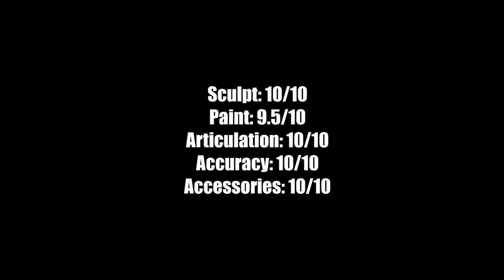NECA Aliens 7" Ripley | Stop Motion Review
Aliens is a 1986 American science-fiction action horror film written and directed by James Cameron, produced by his then-wife Gale Anne Hurd, and starring Sigourney Weaver, Carrie Henn, Michael Biehn, Paul Reiser, Lance Henriksen, William Hope, and Bill Paxton. It is the sequel to the 1979 film Alien and the second installment in the Alien franchise. The film follows Weaver's character Ellen Ripley as she returns to the planet where her crew encountered the hostile Alien creature, this time accompanied by a unit of space marines.
Gordon Carroll, David Giler and Walter Hill of Brandywine Productions, who produced the first film and the later sequels, were executive producers of Aliens. They were interested in a follow-up to Alien as soon as its 1979 release, but the new management at 20th Century Fox postponed those plans until 1983. That year Brandywine picked Cameron to write after reading his script for The Terminator; when that film became a hit in 1984, Fox greenlit Aliens with Cameron as director and a budget of approximately $18 million. The script was written with a war film tone influenced by the Vietnam War to contrast the horror motifs of the original Alien. It was filmed in England at Pinewood Studios and at a decommissioned power plant in Acton, London.
Aliens grossed $180 million worldwide. It was nominated for seven Academy Awards, including a Best Actress nomination for Sigourney Weaver, winning both Sound Effects Editing and Visual Effects. It won eight Saturn Awards, including Best Science Fiction Film, Best Actress for Weaver and Best Direction and Best Writing for Cameron. Aliens is considered one of the best films in its genre.

Sigourney Weaver Sigourney Weaver ...
Ripley
Carrie Henn Carrie Henn ...
Newt
Michael Biehn Michael Biehn ...
Corporal Hicks
Paul Reiser Paul Reiser ...
Burke
Lance Henriksen Lance Henriksen ...
Bishop
Bill Paxton Bill Paxton ...
Private Hudson
William Hope William Hope ...
Lieutenant Gorman
Jenette Goldstein Jenette Goldstein ...
Private Vasquez
Al Matthews Al Matthews ...
Sergeant Apone
Mark Rolston Mark Rolston ...
Private Drake
Ricco Ross Ricco Ross ...
Private Frost
Colette Hiller Colette Hiller ...
Corporal Ferro
Daniel Kash Daniel Kash ...
Private Spunkmeyer
Cynthia Dale Scott Cynthia Dale Scott ...
Corporal Dietrich (as Cynthia Scott)
Tip Tipping Tip Tipping ...
Private Crowe
Trevor Steedman Trevor Steedman ...
Private Wierzbowski
Paul Maxwell Paul Maxwell ...
Van Leuwen
Valerie Colgan Valerie Colgan ...
ECA Rep
Alan Polonsky Alan Polonsky ...
Insurance Man
Alibe Parsons Alibe Parsons ...
Med Tech
Blain Fairman Blain Fairman ...
Doctor
Barbara Coles Barbara Coles ...
Cocooned Woman
Carl Toop Carl Toop ...
Alien Warrior
John Lees John Lees ...
Power Loader Operator
Rest of cast listed alphabetically:
William Armstrong William Armstrong ...
Lydecker (uncredited)
Jay Benedict Jay Benedict ...
Newt's Father (uncredited)
Holly De Jong Holly De Jong ...
Newt's Mother (uncredited)
Christopher Henn Christopher Henn ...
Newt's Brother (uncredited)
Elizabeth Inglis Elizabeth Inglis ...
Amanda Ripley-Mclaren (uncredited)
Mac McDonald Mac McDonald ...
Simpson (uncredited)
Stuart Milligan Stuart Milligan ...
Salvage Team Leader (uncredited)
Chris Webb Chris Webb ...
Alien Warrior (uncredited)